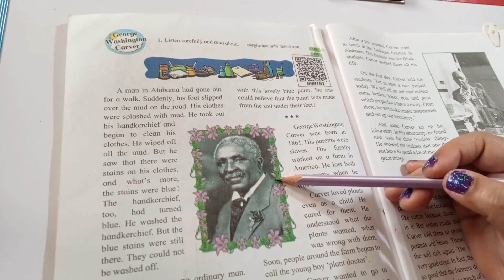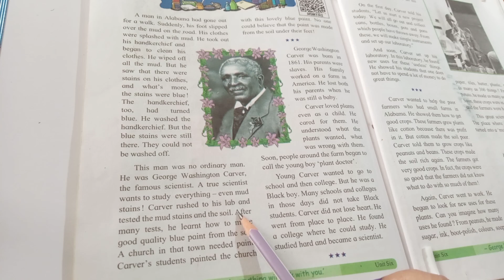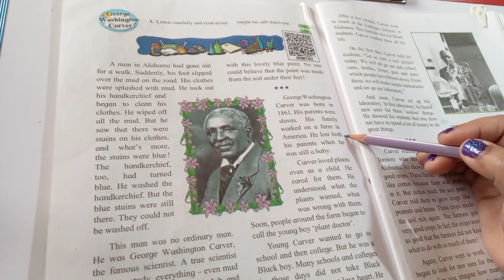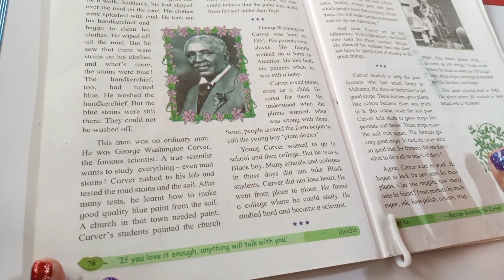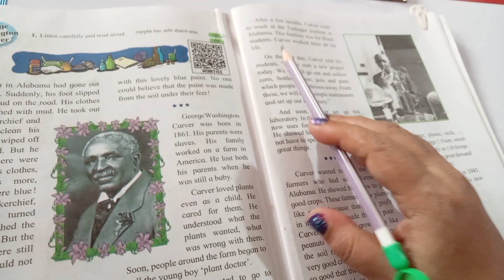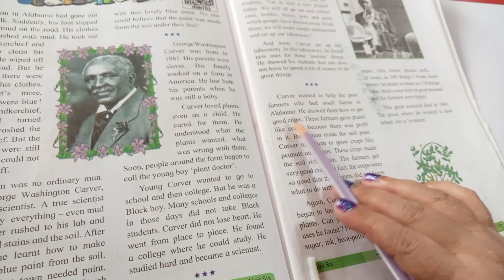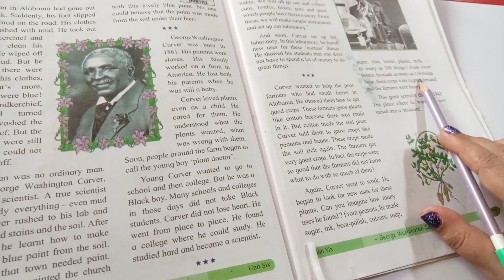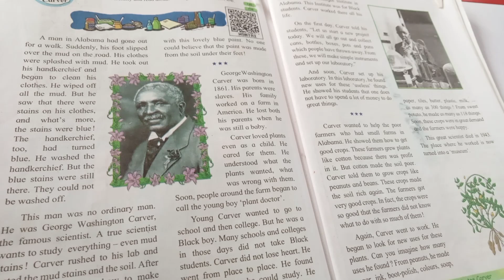5th English # George Washington Carver #